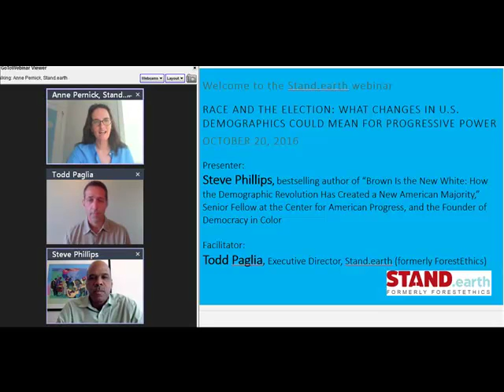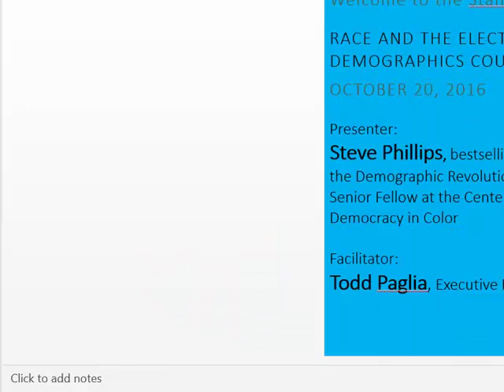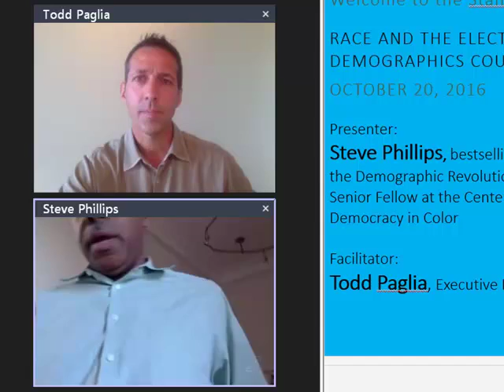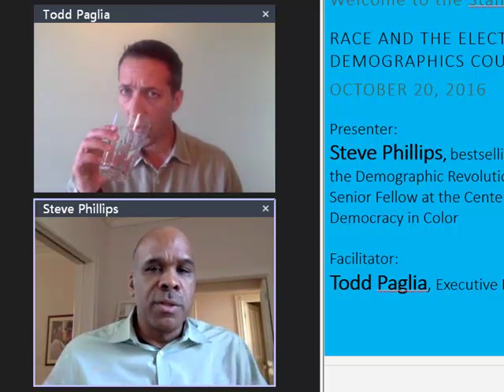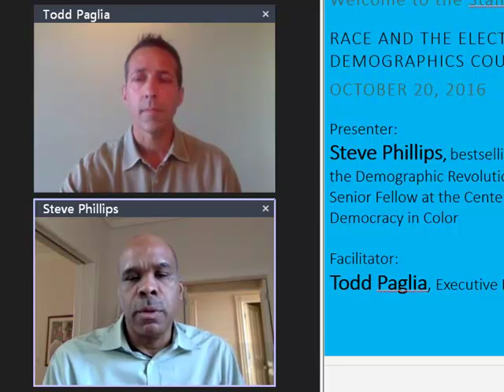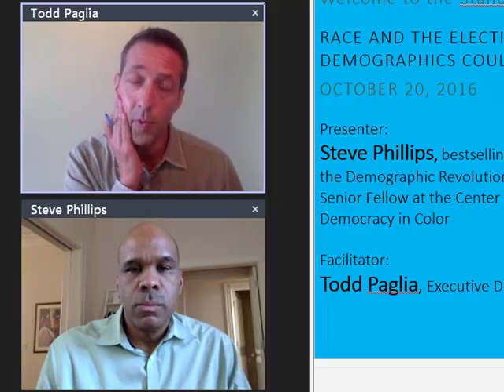Webinar with Steve Phillips on Race, the US Election, and Progressive Power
Steve Phillips, bestselling author of "Brown is the New White," discusses the powerful, diverse, progressive majority we could have in the U.S.